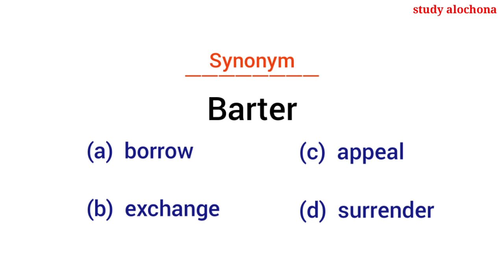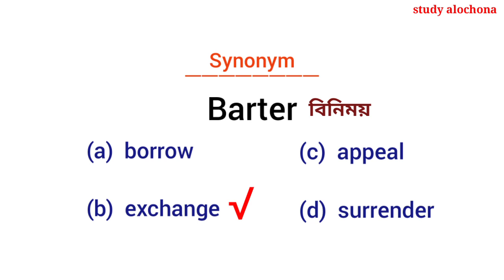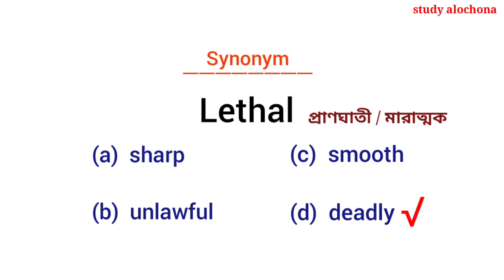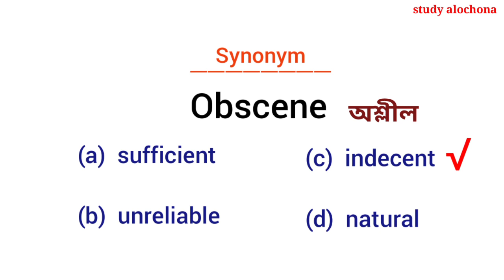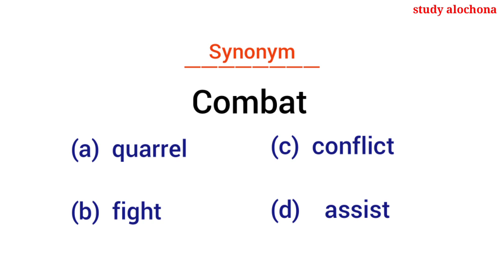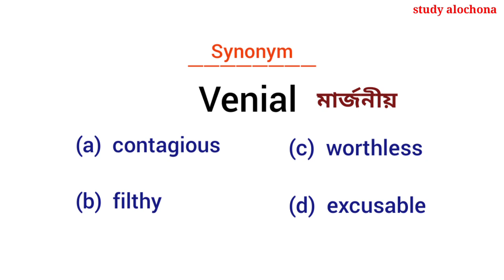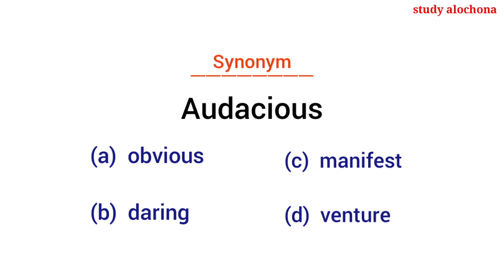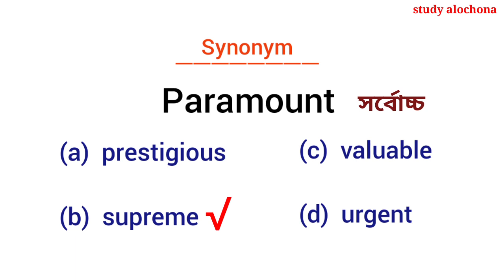কিছু গুরুত্বপূর্ণ Synonym , Part 3 | WB প্রাইমারি টেট Preparation 2020 | Study Alochona